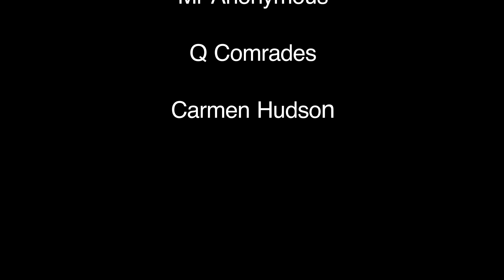Abang Brooch Art Gallery